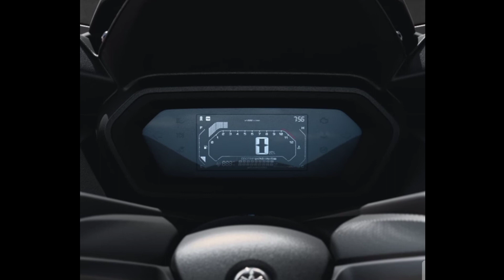Yamaha Maxi Scoot 2023| XMAX 125 Features and Specs. -Ra MotoridePH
MAXimise the road!👌
The XMAX 125 is for those who dream of a sporty performance and stylish looks.
Can you resist its MAX appeal?

(*Limitations and restrictions may apply per country under applicable laws.)